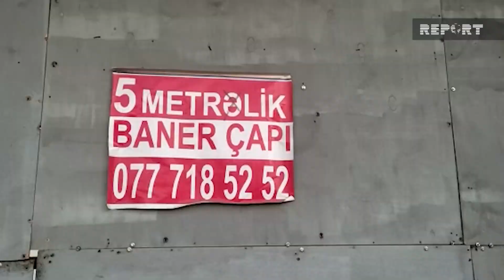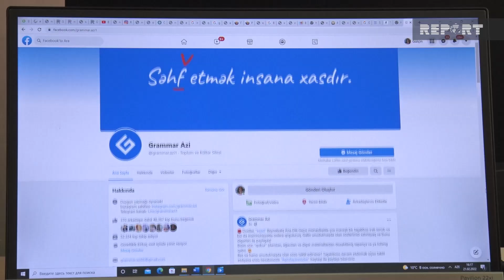“Narahatçılıq”, “xadiməçi”, “çatışmamazlıq” və bu kimi doğru bildiyimiz yanlışlar...